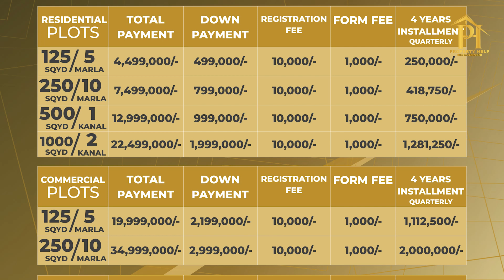Bahria Town Karachi Ph 2 | Is prices are very high ? | BTK 2 | Detailed Analysis | Property Help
Bahria Town Karachi 2 is a complete package of plots on an easy installment plan, on the visit to the site of Bahria Town Karachi 2 further details were announced regarding the project such as:-
✔️  Leased Projects.
✔️ SBCA & SDA Approved Project.
✔️ Possession ON 50% payment.
✔️  4 years installment plan.
✔️ 40% of development work completed.

Authorized dealer Property Help Real Estate Consultants.